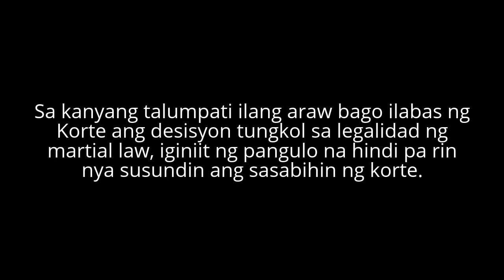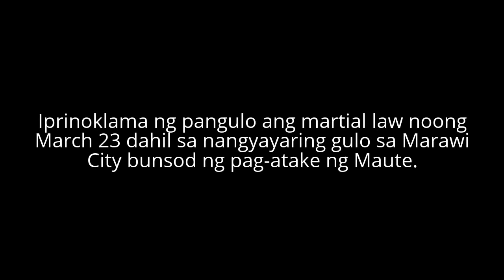TAMA YAN Mr. Pres.! Duterte, nagbantang ipakukulong ang mga kritiko ng martial law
Sa kaniyang talumpati ilang araw bago ilabas ng Korte Suprema ang desisyon nito tungkol sa legalidad ng martial law, iginiit ng pangulo na hindi pa rin niya susundin ang sasabihin ng korte.
source: UNTV News and Rescue